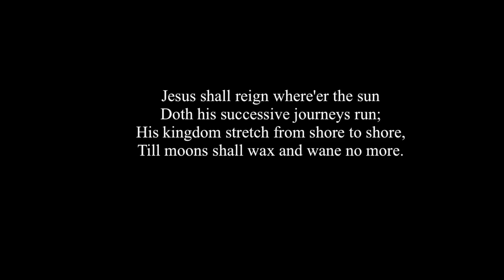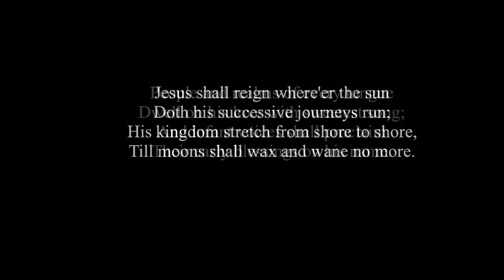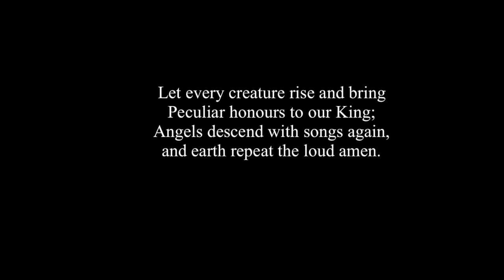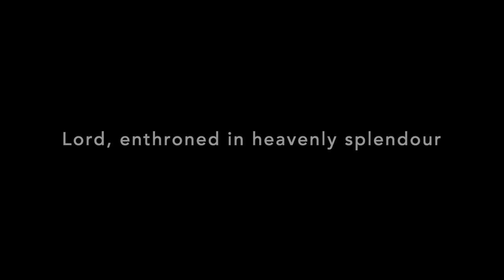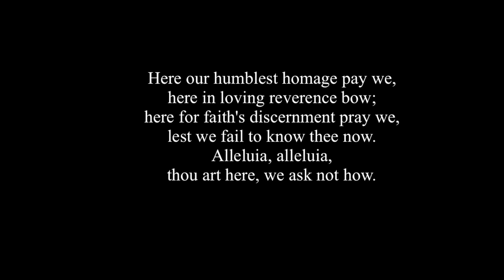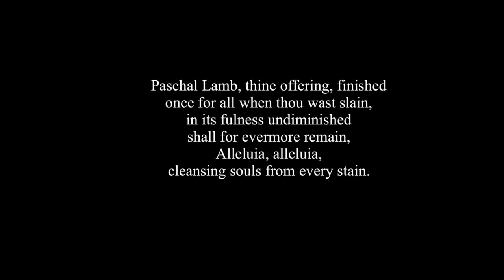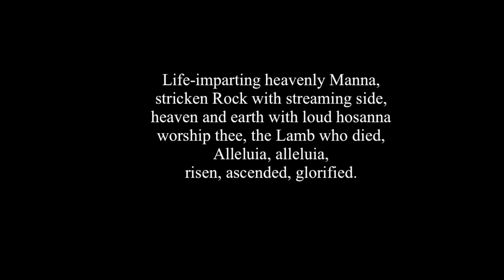A Short Service for the Seventh Sunday of Easter from Llandaff Cathedral - Sunday 24th May 2020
Llandaff Cathedral
A Short Service for the Seventh Sunday of Easter

The Reverend Canon Mark Preece leads a service for the Seventh Sunday of Easter including the Gospel for the day and a short Homily.

The service also includes two hymns for all to sing: 'Jesus shall reign where'er the sun' and 'Lord enthroned in heavenly splendour'. The Organ is played by Stephen Moore, Director of Music.

Organ Music before the service:
Chant de Mai - Joseph Jongen

Organ Music after the service:
Chorale Prelude on 'Croft's 136th' - C Hubert H Parry

The Weekly Notes may be found by visiting the Cathedral